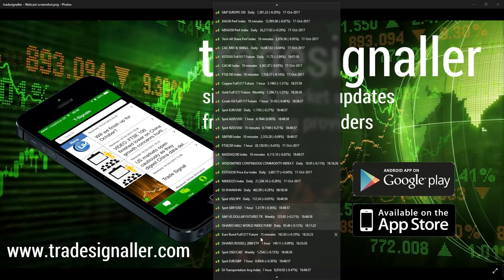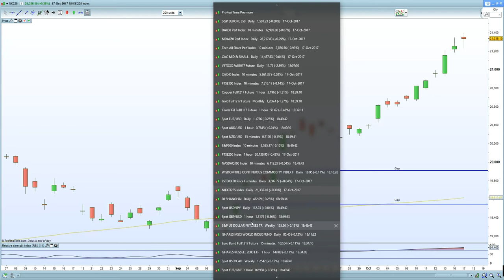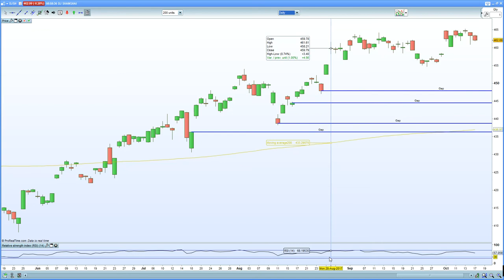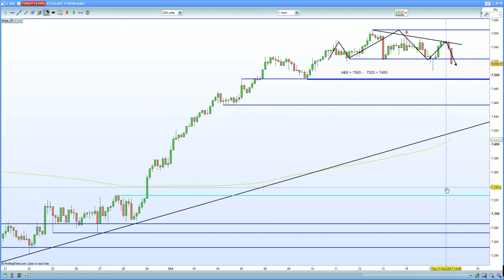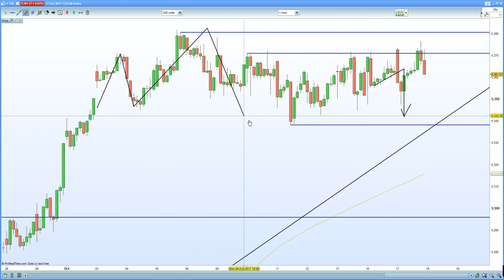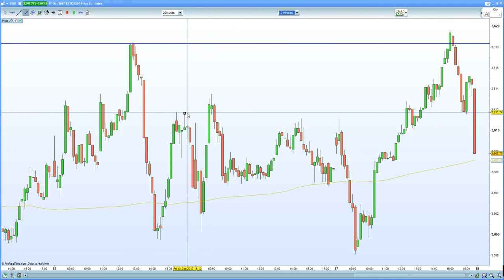FTSE 100 reverses on hawkish Carney. DAX 30, CAC 40 hurt by spike in inflation